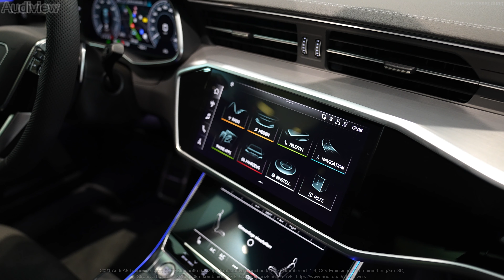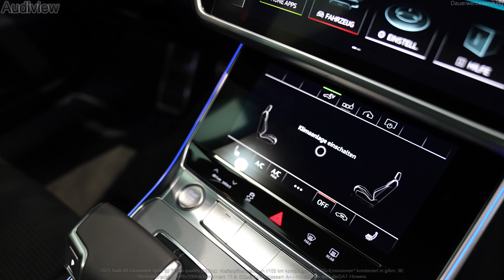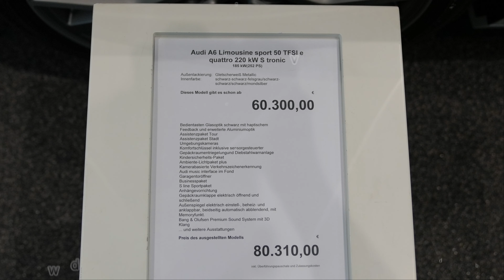2021 Audi A6 Limousine sport 50 TFSIe (252hp) - Visual Review!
Sound and Visual Review (interior and exterior) of the new 2021 Audi A6 Limousine sport 50 TFSIe (252hp) quattro S tronic.

Kraftstoffverbr.* komb.: 1,6 l/100 km - CO₂-Emissionen komb.: 36 g/km - Stromverbr. kombiniert: 17,8kWh/100 km; CO₂-Effizienz A+

► FOR BUYING: If you're interested in buying this vehicle or to get any other information, please contact Dominik Bleiber on Instagram: audisport_frankfurt or via E-Mail

WATCH SOME MORE FROM Audiview...

                                                      entfällt l/100km (innerorts)*
                                                      entfällt l/100km (außerorts)*
CO₂-Emissionen                         36 g/km (kombiniert)*
Zugr.-lgd. Treibstoffart              Super E5 / Strom
CO₂-Effizienz                               A+

*Hinweis nach Richtlinie 1999/94/EG in der jeweils gegenwärtig geltenden Fassung: Weitere Informationen zum offiziellen Kraftstoffverbrauch und zu den offiziellen spezifischen CO₂-Emissionen und gegebenenfalls zum Stromverbrauch neuer Pkw können dem "Leitfaden über den offiziellen Kraftstoffverbrauch, die offiziellen spezifischen CO₂-Emissionen und den offiziellen Stromverbrauch neuer Pkw" entnommen werden, der an allen Verkaufsstellen und bei der 'Deutschen Automobil Treuhand GmbH' unentgeltlich erhältlich ist